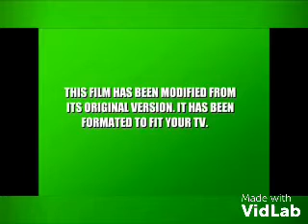VidLab in Part 1979